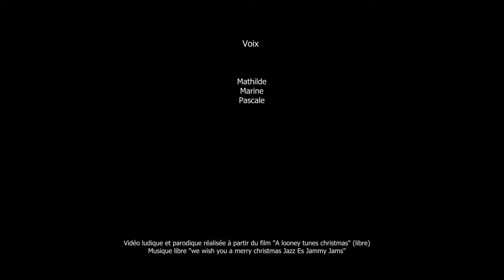Atelier doublage orthophoniste(begaiement/dyslexie) Dijon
Atelier doublage réalisé lors d'une séance d'orthophonie. Travail de diction, d'élocution. (begaiement, dyslexie, apprendre à utiliser sa voix). Exercices ludiques. Les Z'ateliers doublage Nantes, Dijon, Paris, Lyon, Marseille. Orthophonistes